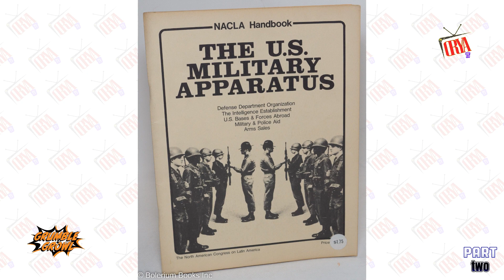Who is Marge Piercy - Part 2 | Grumble & Growl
In part two of our interview with Marge Piercy find out where she thinks society is headed today.
Let’s see the impact we can make!

Grumble and Growl is a progressive talk show hosted by Gail Tosh. Examining issues from the local to a global perspective, we’ll make you think – and make you laugh!

Help keep progressive media alive by donating to keep the show running! We are a small but mighty team, and we appreciate your support.